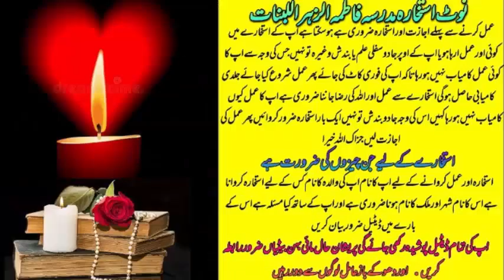wazifa for love | wazifa for love marriage | dua for love | mohabbat ka wazifa | most powerful